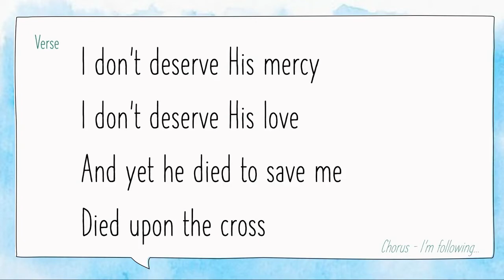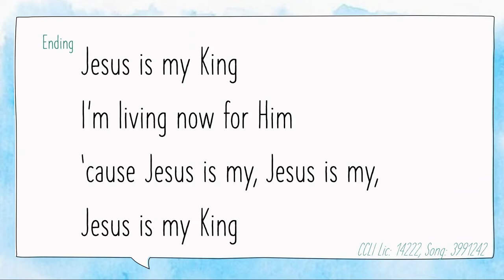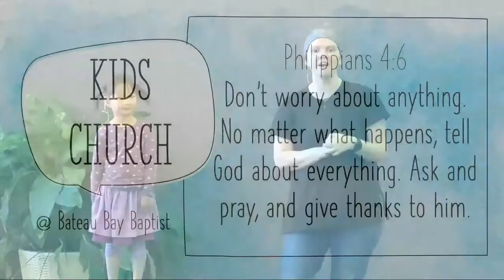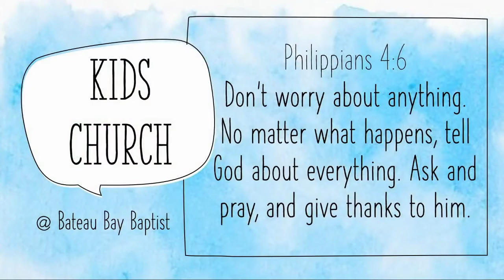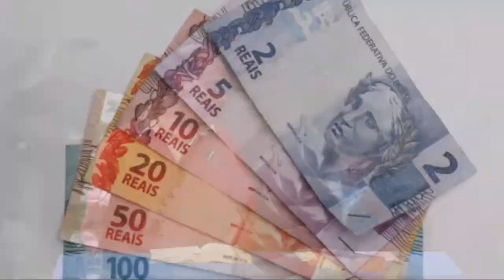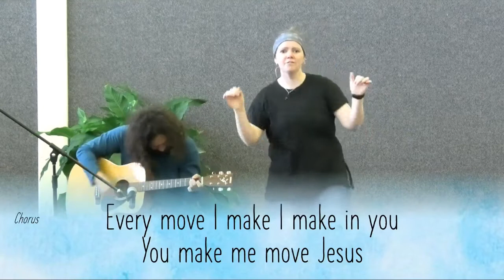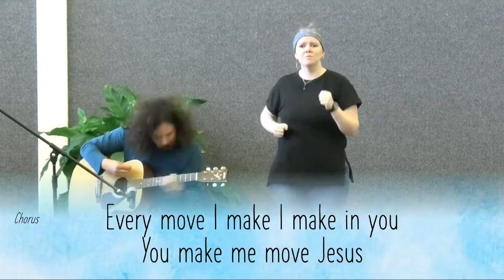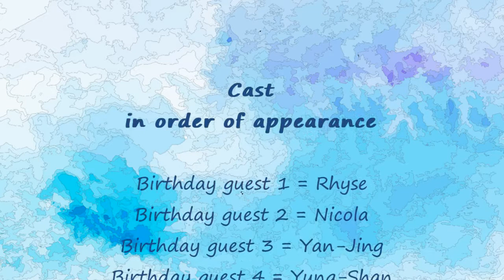Kids Church on Lockdown (no.10)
1
2
3
4
5
6
7
8
9
10!

Wow! Can you believe we have had 10 whole weeks of Kids Church on Lockdown?

That can only mean. it can't possibly get any funnier can it?

We may be in lockdown, but we're not locked out of God's Word, the Bible.